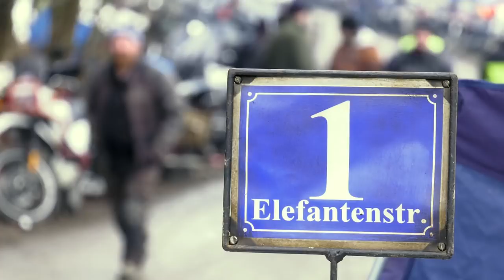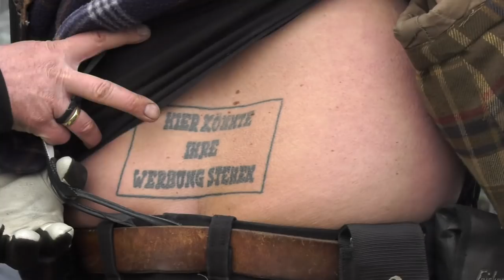Das 62. Elefantentreffen im Hexenkessel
Motorradfans der ganzen Welt treffen sich im Schneegestöber, um gemeinsam zu feiern.